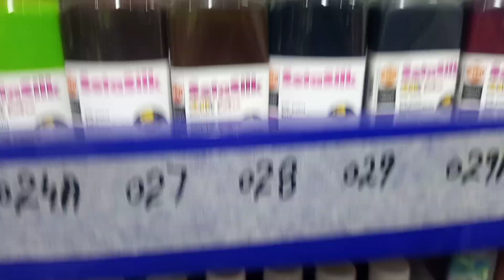fine arts material in wholesale prices|| painting ka saman acrylic colour oil color canvas board